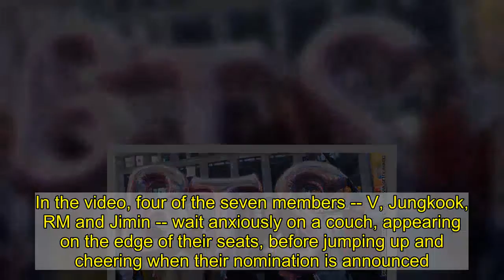K-pop band BTS earn their first Grammy nomination for hit song 'Dynamite'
(CNN)K-pop group BTS, arguably the biggest boy band in the world, earned their first ever Grammy Award nomination on Tuesday for their hit song 'Dynamite.'They were nominated for the Best Pop Duo/Group Performance category, alongside other pop giants like Lady Gaga and Ariana Grande, Taylor Swift and Bon Iver, and Justin Bieber and Quavo.The group posted a video of their live reaction on Twitter after the announcement, captioned with an excited keyboard smash. In the video, four of the seven members -- V, Jungkook, RM and Jimin -- wait anxiously on a couch, appearing on the edge of their seats, before jumping up and cheering when their nomination is announced.  In a separate post afterward, the band thanked their fans for supporting them during "difficult times," and the Recording Academy "for this great honor." The video has racked up nearly 12 million views and 1.8 million likes. "Dynamite," a mix of electric-synth disco and bubblegum pop, marks BTS's first single sung completely in English. After its release this August, the song racked up 101.1 million views by the end of its first day, becoming the most-viewed music video premiere on YouTube. It sat atop the Billboard Hot 100 chart for two weeks -- the first time a K-pop group has achieved this milestone. Read More"[The inspiration for] it all began from this: even in the midst of hardships, we must focus on what we can do," the band told the Grammy's in August. "As for us, we found freedom and happiness in singing and dancing. This song goes to the ones who need encouragement. We hope people feel energized when listening to the song."Fans of the band, who call themselves ARMY (which stands for "Adorable Representative M.C. for Youth"), celebrated the news online, some arguing that the nomination was a long time coming, given the band's breakthrough success with US audiences. Many had hoped for a nomination at last year's Grammy's, and voiced outrage on social media when the group was shut out. "We grew up watching the Grammys, so we know of its significance. And it would be incredible if we could be nominated," one member, Suga, told CNN this September. "We never had a Grammy in mind when we first began, but it's now become a more tangible dream."BTS first performed in Los Angeles in 2014, and toured the country in 2015 and 2017. They became the first K-pop act to win a Billboard Music Award and make the top 10 of the Billboard 200 charts in 2017; later that year, they made their US television debut, performing at the American Music Awards. Their fame has only grown since then; this year, they brought home two prizes at the American Music Awards, and closed out the ceremony with a performance of "Dynamite."They weren't the first K-pop group to try to break the overseas market; YG Entertainment's Big Bang has had some success in international music awards and performance charts. But BTS' social media presence has helped grow their fanbase around the world; the ARMY regularly produces Englis